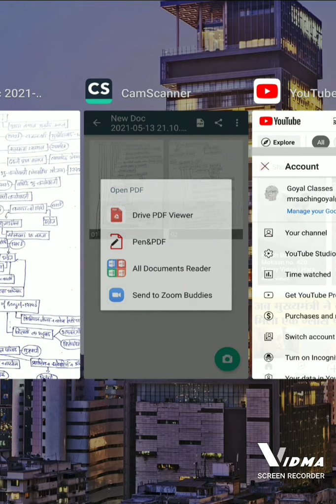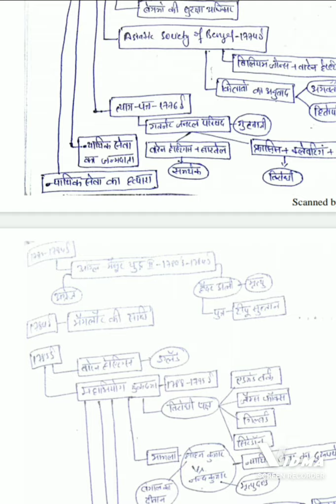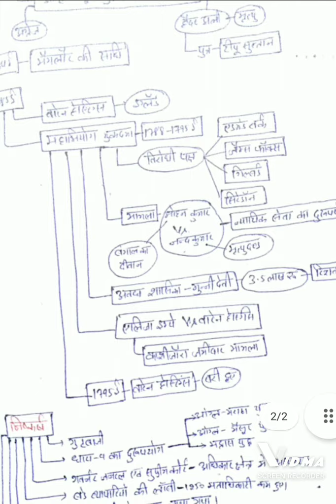Warren Hastings(1772-85AD)|UPSC Class Notes|In Hindi